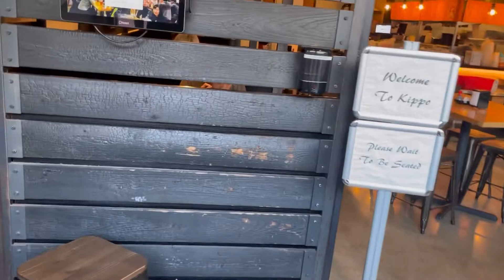Trying The BEST Ramen In Baltimore || Steamed vs Fried Dumplings|| Mukbang|| That’s So Gwennie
Today’s video: The best Ramen in Baltimore taste test. Trying Fried Dumplings for the first time.

After asking my friends on IG what type of content would they like to see, I came up with a great idea. Today, I'm starting a new series on my channel. I will be exploring Baltimore and beyond for some amazing food. Episode 1, we're going to Kippo Ramen in Fells Point ,that was name Best Ramen in Baltimore! My girls love Ramen and Anime so this was a perfect choice. Especially because this was their first time tasting Ramen like this.  We tried several items on the menu and you'll get our natural and honest opinion about it all. Enjoy this Ramen and Dumpling Mukbang/ASMR! Oh yeah in the battle of Steamed vs Fried Dumplings, Fried won hands down. 😂

Question of the day: Which types of foods would you like to see next? Comment your answer below!

Vlogging Camera:
Camera: IPhone 12 Pro

If not, what are you waiting for. Be a part of the Savage Family today!!

Amazon Must Buys:

Clear IPhone 12 Pro Case

Black Border IPhone 12 Pro Case

Looking for a Christian based clothing line with a positive message? Shop at Red Letter Clothing.

Do you need prayer? Join me at 5am (EST)
Monday-Friday. You won’t be disappointed!

Hit the notification button so you won’t miss any of our videos! See you soon! ♥️